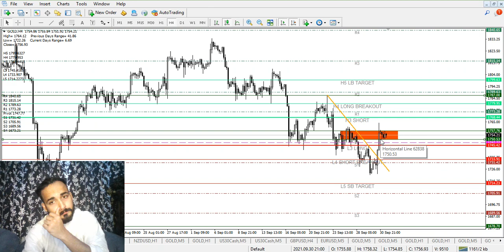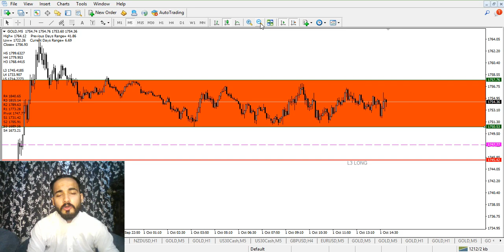Market Eater Club is the best club in the world i challenge to everyone 💵💸🪙🪄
MARKET EATER CLUB ky liye jis jis ny  registration krwani hai mujhe calll karen ajjj 🪖💰🥇 8pm to 10pm pm thank you

Toyota revo waly challenge or honda civic waly challenge ky lie registration shuru hochuki hen shukriyaaa 😇 ⚡💵

New challenge begins lets Rock and Roll
1000 to 10000$ challenge begins 💵⚡😇

Good news 500 dollar or 2000 Dollars waly bh ubb market Eater Club ky member ban saktey hen 💵💰🪙😊

Limited seats available for free 💵💵⚡

GOLD TRADES RIGHTS NOW
Who wants to join my forex Army 🪖🪖⚡

What did i told you biggest trade of the year
I told you that Gold will Crash soon
Check this link 🖇️ 👇👇👇👇

Today Technical Analysis on gold ⚡ 💵

Today on XAUUSD 💹 Analysis 01/10/2021 friday

InshAllah this month minimum target 5k$ InshAllah and we will do this

3000$ to 20000$ journey mein jo jo anna chahtey hen woh mujhe call karen shukriyaaa

Jitna share kr skty hen karen takey dusron ki bh help hosaky share kren zada sey zada
If anyone wants to learn about this financial Market then inbox me thank you

Youtube Previous video link 🔗

Love you alll my forex family ❤️